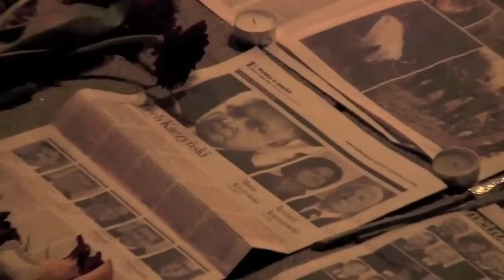Kwiaty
Tekst i miniatura: Jadwiga Dorr, muzyka, wykonanie, film: Elite Stars.